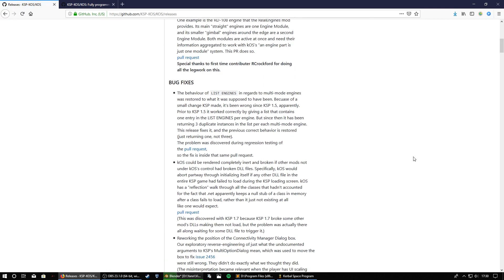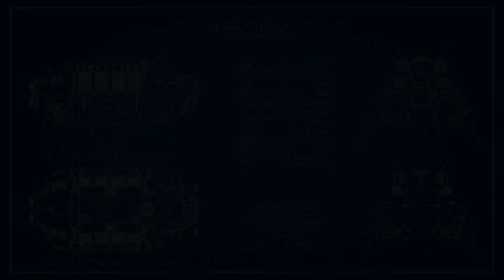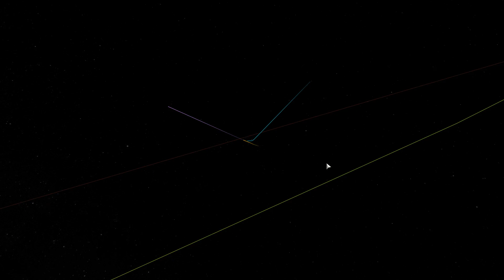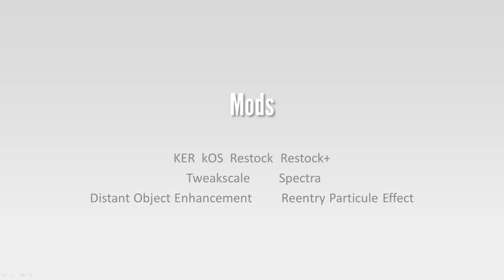Balancing Engine Thrust with kOS in real time in Kerbal Space Program [FR sub ENG]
Welcome to my very first video on YouTube :)
This a work made with kOS to provide an assistance to balance the thrust of each engine so that the Thrust of the Ship remains aligned with the Center of Mass.
Calculations are made in real time.

---=== Music Credits ===
"Snowfall" by Scott Buckley
"Time and Space" by Scott Buckley
"Afterburner" by Mazza
"A new Year" by Scott Buckley
"Der Anfang" by Jonas Mantey

---=== Mods ===
KER, kOS
Spectra (EVE, Scatterer , Texture Replacer), Distant Object Enhancement, Reentry Particle effet, Nebula Decals
Restock, Restock+, Tweakcale